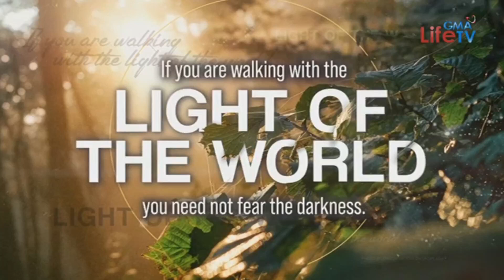GMA Life TV - Holy Week 2024: Good Friday plug [29-MAR-2024]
GMA Life TV's Holy Week 2024: Good Friday plug